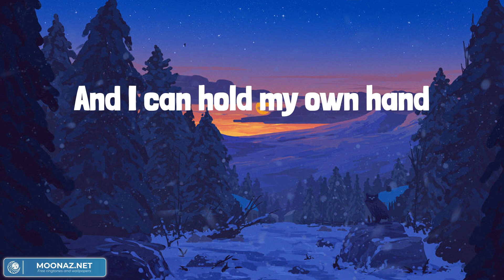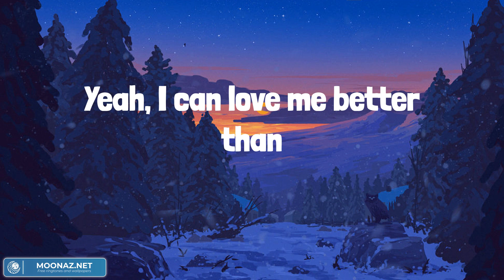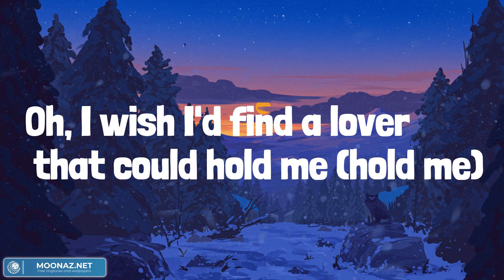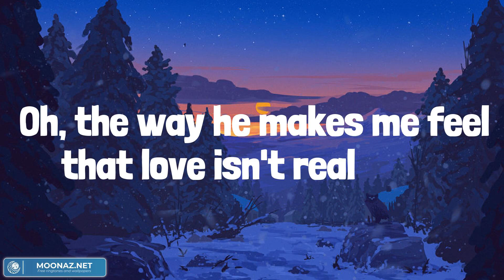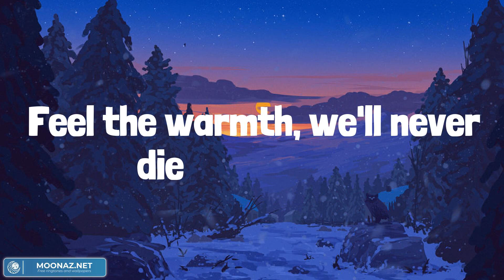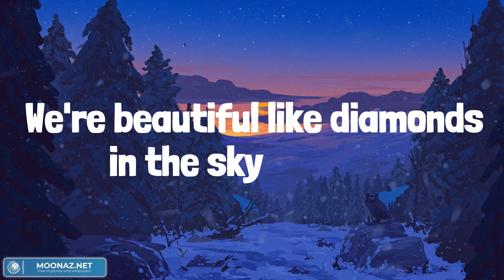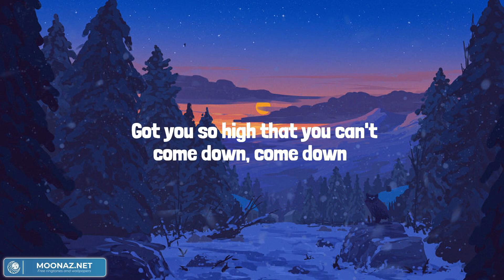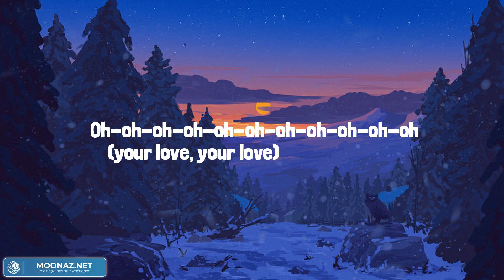Miley Cyrus - Flowers (Lyrics) || Mix Playlist || Fifty Fifty, Rihanna, Rema,... Mix Lyrics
Oh, I
I